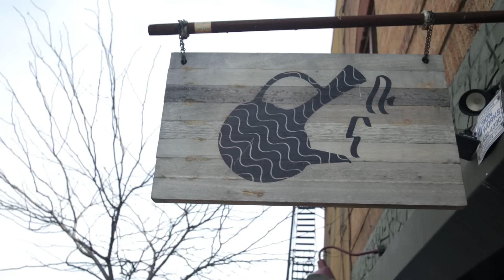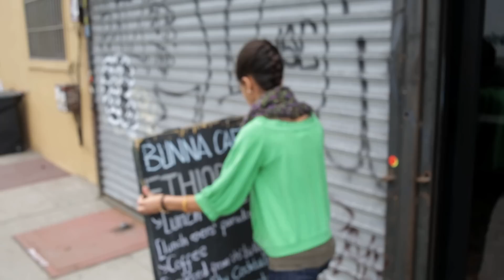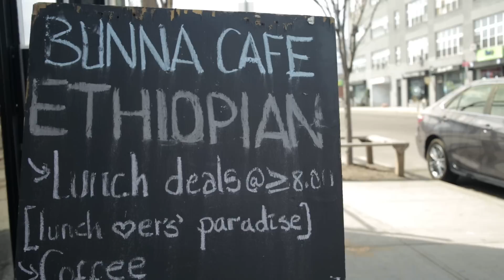Vegan Ethiopian Food in Brooklyn - Bunna Cafe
In this video we get to know the owners of Bunna Cafe. Learn how they went from small pop-up coffee events to an awesome brick and mortar restaurant in Bushwick, Brooklyn.
Video Camera: Canon 5D3 with Canon f4 24-105 lens and Leica 35mm Summicron F2 (1970)
Audio: Sennheiser MKE 600 and for the interviews Sennheiser G3 lavalier microphones